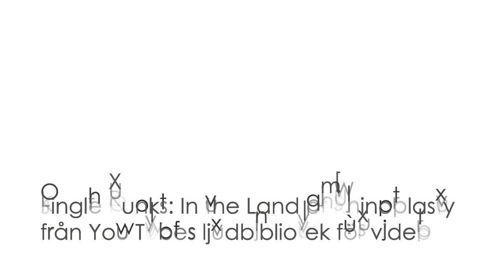Groda med får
Puppet Pin Tool är kanske det roligaste verktyg som någonsin uppfunnits?